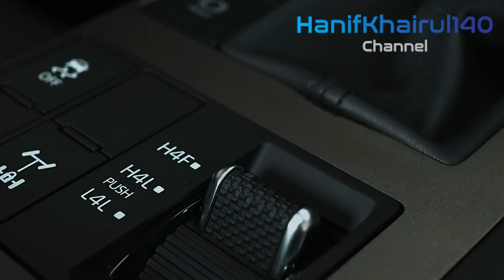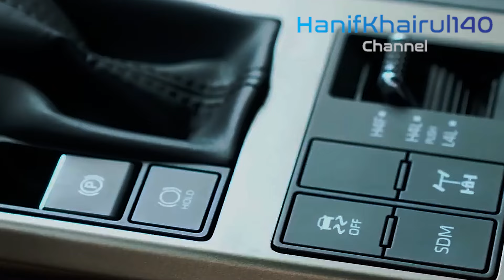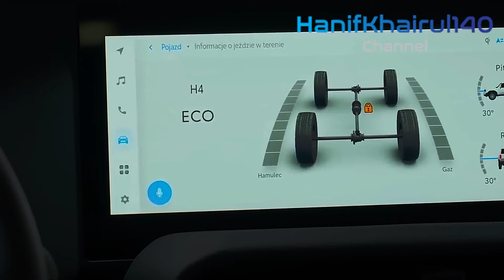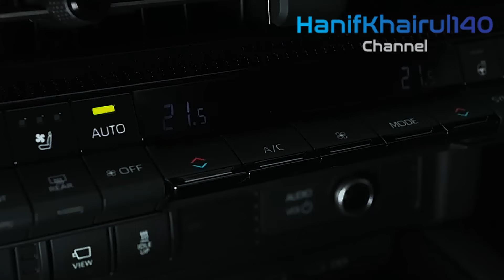Toyota Land Cruiser PRADO 2025 - New Hybrid Off Road TRD PRO SUV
It's not like Toyota to make mistakes when it comes to new model roll-outs. After all, from the Prius to the RAV4 Hybrid, the brand has always had a knack for knowing what Australians want, sometimes before we even know ourselves.

But already the new Toyota LandCruiser Prado feels like a miss-step for the brand in Australia, because while the USA celebrates a mega-powerful and efficient hybrid powertrain, we're stuck with a hand-me-down diesel.

Yep, the brand that pioneered hybrid technology with its Prius – and has spent more than two decades cementing the fuel-saving electrified engines as the powertrain of choice of Australian drivers – has left the Prado's iForce MAX hybrid engine on the cutting room floor for our Prado.

Instead, we get the same engine we've alway had - a 2.8-litre turbo-diesel that still lives in the HiLux. Sure, it now gets 48-volt technology, but even Toyota knows that doesn't really count, with the brand steadfastly refusing to call the powertrain option a "hybrid" in any of its official communications, presumably because the tech can't deliver the fuel savings of its petrol-hybrid products.

Toyota has long advocated for hybrids in Australia, using its position to bat away claims the auto giant is being too sluggish on a shift to EVs.

"Hybrid-electric vehicles are affordable, they’re available in substantial numbers, they’re convenient with no range anxiety, and they’re practical. They make a significant contribution to cutting the amount of carbon that goes into the atmosphere,” Toyota Australia executives told media just last year.

So how then does a new Prado arrive – one of the brand's mostly hotly anticipated models, equal even with the HiLux and LC300 – arrive with a second-hand diesel engine?

A reminder, the existing 2.8-litre, four-cylinder turbo-diesel engine also shared by the HiLux, but with the addition of a 48-volt mild hybrid system, will still produce 150kW and 500Nm, with power sent to all four wheels via a new Direct Shift eight-speed automatic.

Toyota hasn't talked fuel use yet, but the outgoing model uses 7.9L/100km on the combined cycle. Don't expect staggering fuel savings in the new Prado.

If You Want To Search By Brand Like:
1) BMW
2) Mercedes
3) Audi
4) Range Rover , Land Rover & Jaguar
4) KIA
5) Lexus
6) McLaren
7) Honda
8) FORD
9) Lamborghini
10) Toyota
11) Hyundai
12) Isuzu
13) Acura
14) Etc